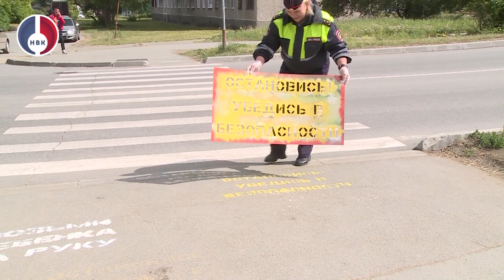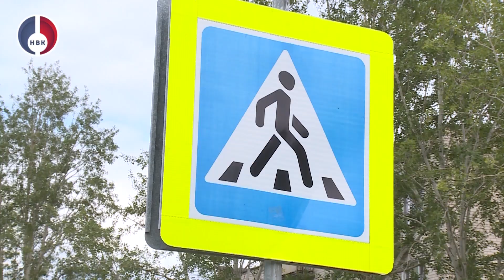Суббота–самый безопасный день для водителей Новоуральска. Итоги городской комиссии по БДД